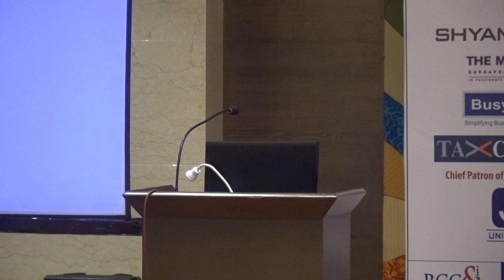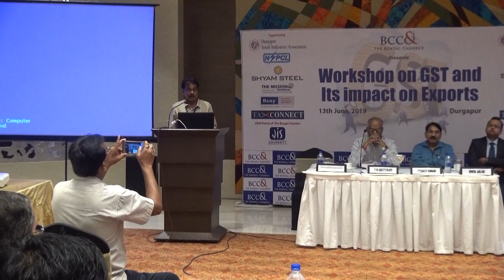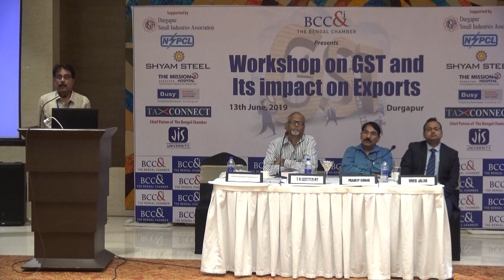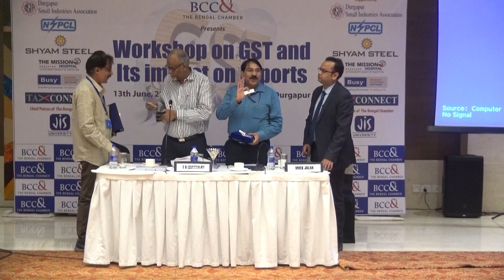Workshop on GST and its impact on Exports Part 1